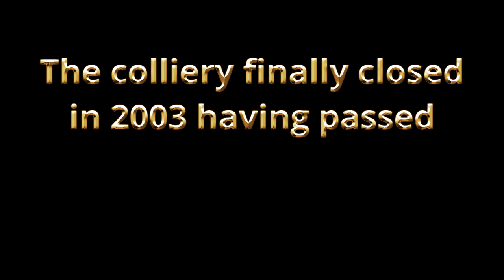Clipstone Colliery Part Deux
This is a, drastic, re-edit of a video I did last summer in LumaFusion. This time I used Davinci Resolve... and played a little.